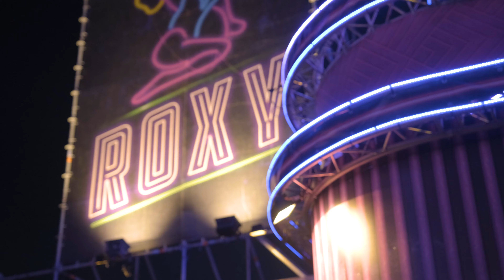nox @ paaspop | 4K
Nox at Paaspop!